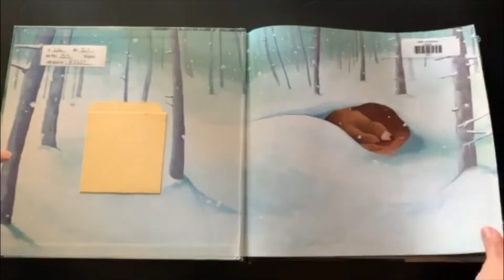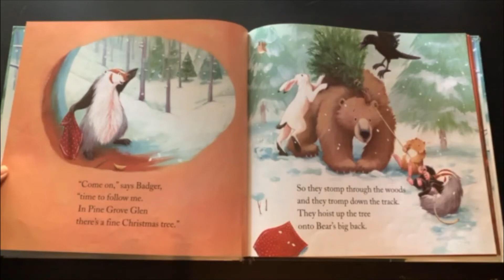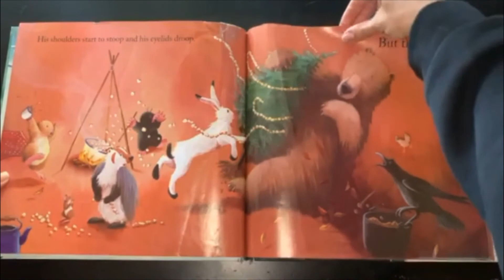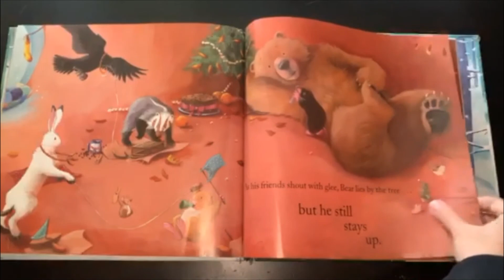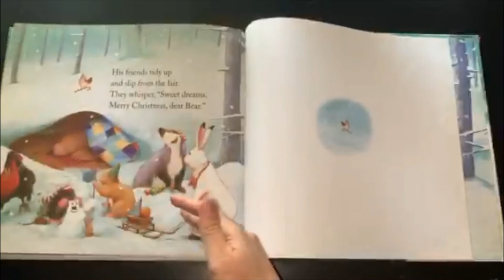Bear Stays Up for Christmas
Happy December!

Written by Karma Wilson
Illustrated by Jane Chapman
"The day before Christmas snuggled up on his floor, Bear sleeps soundly with a great big snore..."